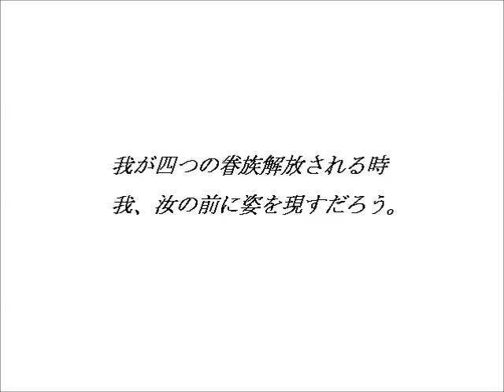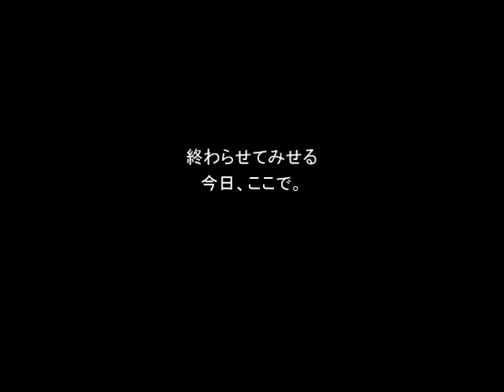【新作RPG】 十六夜さんが「オヴェルスの翼」をプレイ その8(True End)